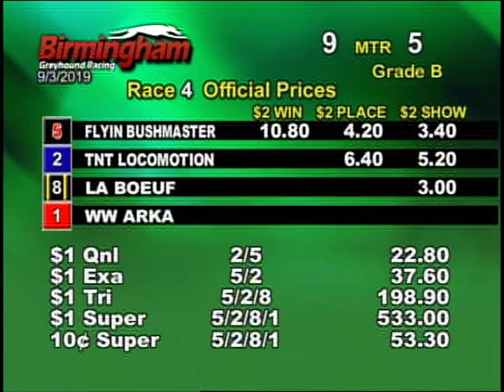09/03/19 Evening Race #4